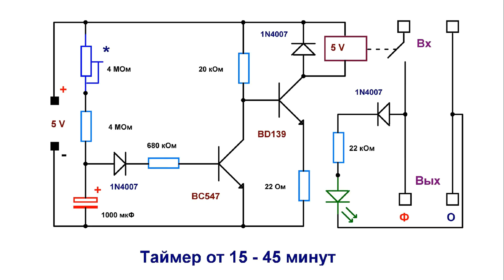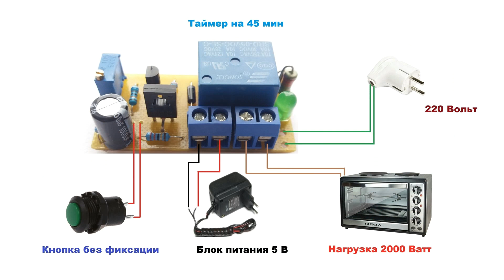Электронный таймер на 220 В , реле времени от 15 до 45 мин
Простой и надежный электронный таймер, Время можно регулировать путем вращения подстроечного резистора, Если необходимо увеличит время, надо добавить сопротивление больше 4 МОм. Прибор позволяет на выходе подключить нагрузку до 2000 Ватт, если необходимо более 2 кВт, то меняем реле на мощный.